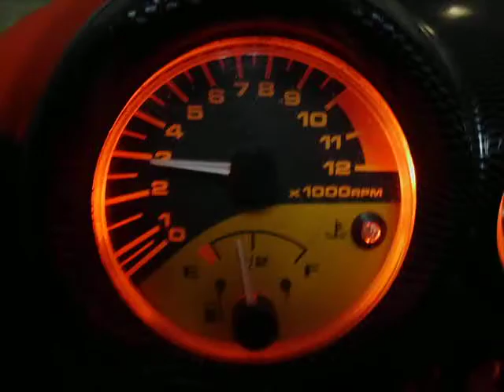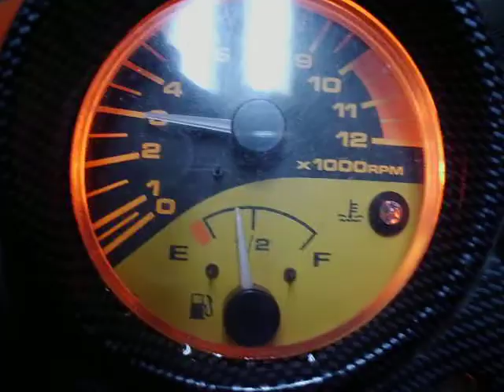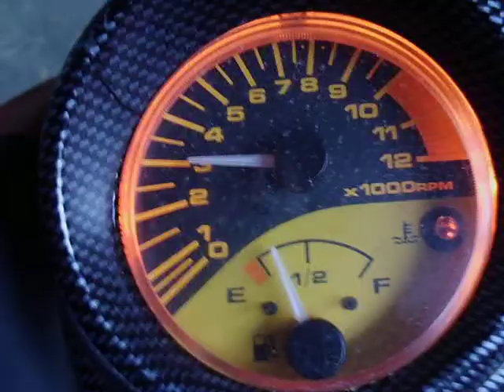aerox problem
Jak widać po przekluczeniu stacyjki obroty od razu wskakują na 3000. Podczas jazdy obrotomierz też nie reaguje. Co może być tego przyczyną?